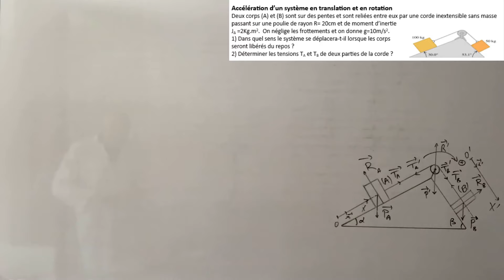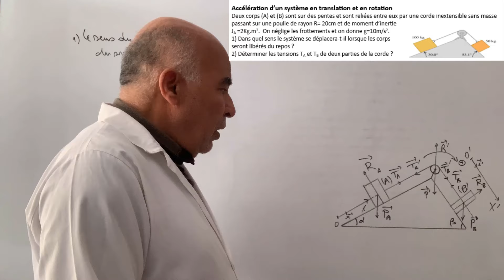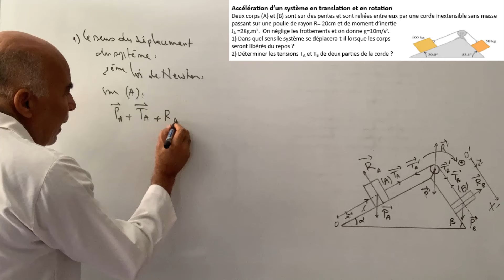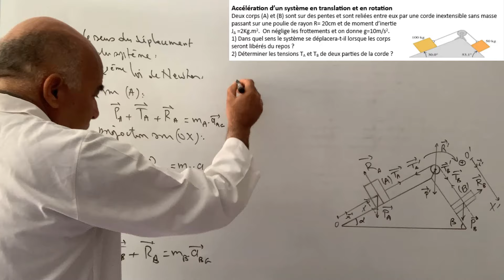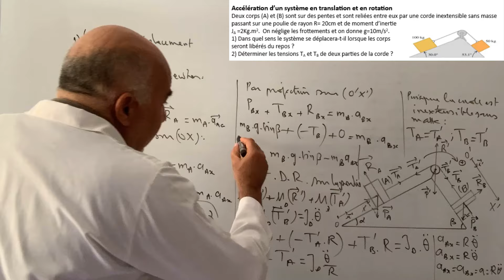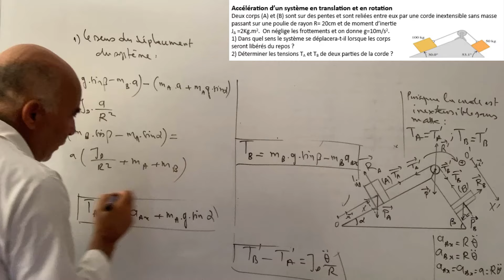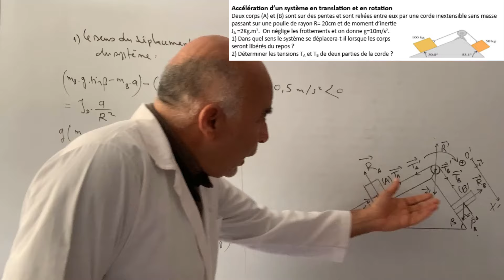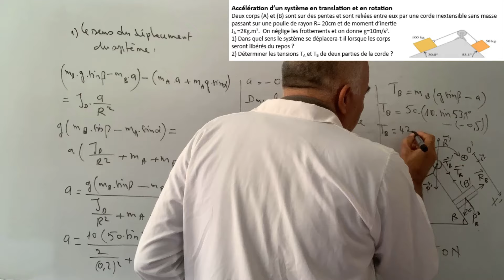Accélération d'un système en translation et en rotation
Représenter les forces appliquées.
Appliquer la deuxième loi de Newton.
Appliquer la relation fondamentale de la dynamique de rotation.
Calculer l'accélération des corps et la tesion de la corde.
Préciser le moment d'une force.